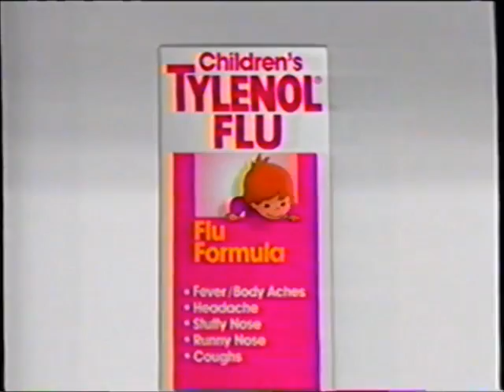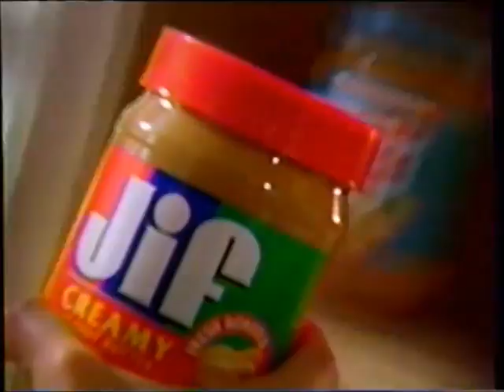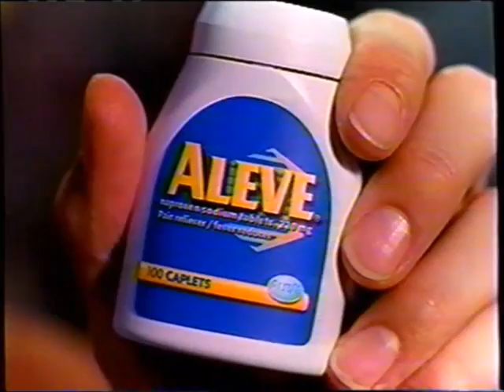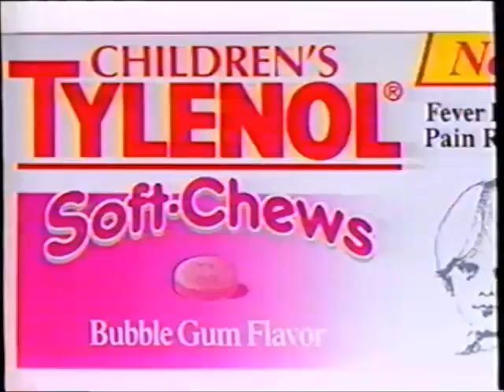KCCI-TV CBS commercials (December 31, 1998)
Aired during The Young and the Restless. Remember those ads for Children's Tylenol?

LIST:
1. Local Ad: Flooring Xpress (partial)
2. Commercial: Hancock Fabrics
3. Local Ad: Bridal Forum
4. KCCI bumper
5. The Address Is CBS (Cosby)
6. Commercial: Children's Tylenol Flu
7. Commercial: Sears
8. Commercial: Trident Advantage
9. Commercial: Degree
10. Promo: The Magnificent Seven
11. Commercial: Tylenol
12. Commercial: Rayovac (ft. Michael Jordan)
13. Commercial: "Patch Adams" now playing
14. Commercial: Jif
15. Commercial: Hud
16. Promo: Kids Say the Darndest Things / Candid Camera
17. Promo: 60 Minutes II
18. Commercial: The Incredible Edible Egg
19. Commercial: Sea-Bond
20. Commercial: Disney's "Hercules" and "The Black Cauldron" on home video
21. Commercial: Aleve (ft. Tom Skerritt)
22. Promo: CBS Saturday lineup
23. Commercial: Children's Tylenol
24. Commercial: Jet-Dry
25. Commercial: Polident (ft. Florence Henderson)
26. Commercial: "Shakespeare in Love" movie trailer
27. Y&R bumper
28. Promo: As the World Turns / Guiding Light
29. KCCI 12pm news promo
30. Commercial: Heilig-Meyers
31. Local Ad: Starving Artists Art Expo & Sale '99
32. KCCI bumper
33. The Address Is CBS (Candid Camera)
34. Y&R bumper
35. Commercial: Puffs Advanced
36. Commercial: Febreze
37. Commercial: Bounce
38. Commercial: Children's Tylenol Soft Chews
39. Commercial: Sears
40. Commercial: Rayovac (ft. Michael Jordan)
41. Commercial: Children's Motrin
42. Commercial: PediaSure
43. Commercial: Spam
44. Promo: Jag / Nash Bridges
45. Promo: "Sabrina"
46. Commercial: Oscal
47. (REPEAT of #6)
47. Commercial: Valtrex
48. Promo: 60 Minutes II
49. Y&R credits (w/ voiceover)
50. KCCI 12pm news promo
51. (REPEAT of #31)
52. Commercial: GMC